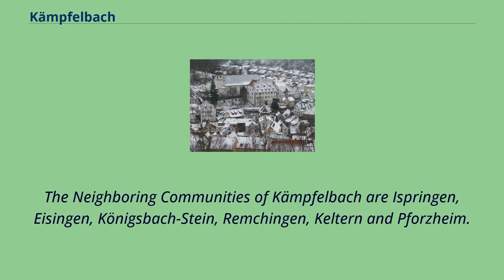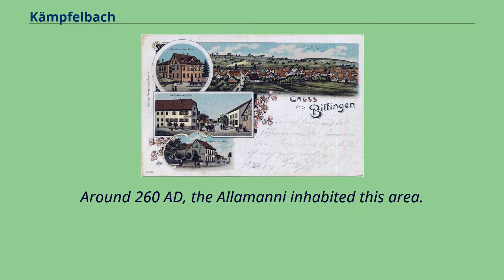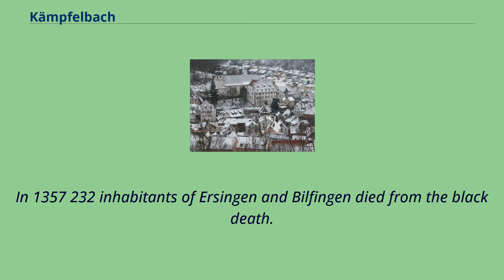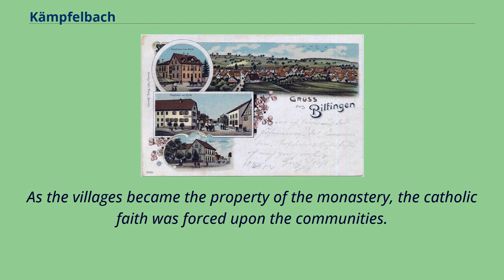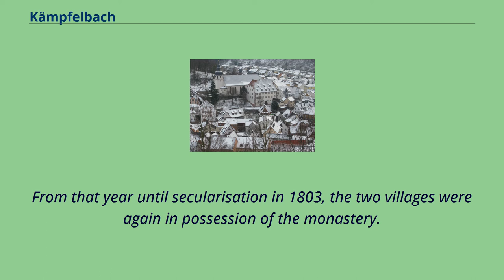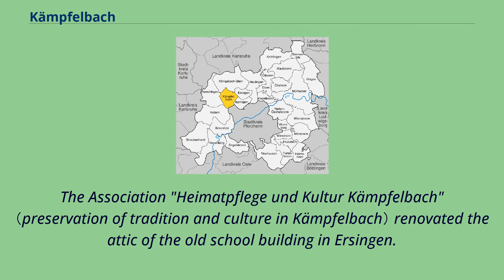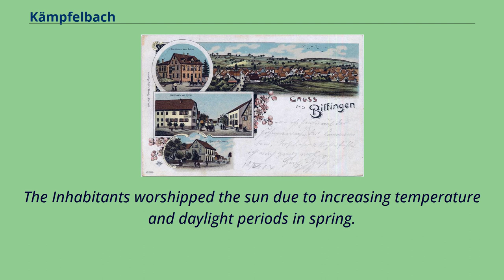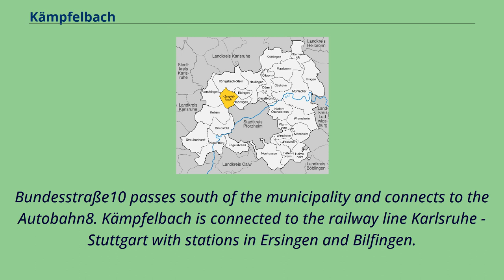Kämpfelbach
Municipalities_in_Baden-Württemberg
Kämpfelbach is a municipality in the district of Enz in Baden-Württemberg in Germany, 7 km away from the town of Pforzheim.
The municipality of Kämpfelbach is located in the transition area between the Kraichgau and the northern Black Forest.
This area also forms the transition area between "Buntsandstein" （colored sandstone） and limestone.
The municipality is named after the stream "Kämpfelbach".
It rises in Ispringen and ends with a total length of twelve miles in the Pfinz at Remchingen.
His catchment area is 88 km².
The Neighboring Communities of Kämpfelbach are Ispringen, Eisingen, Königsbach-Stein, Remchingen, Keltern and Pforzheim.
The municipality of Kämpfelbach consists of the two villages Ersingen and Bilfingen.
Grave mounds from the Hallstatt period can be found in the areas Rainwald, Ernstenfeld, Kühlloch and Bernel.
These have been dated to 900-500 BC. Bilfingen was first mentioned in 1193, Ersingen in 1197.
This was done in papal bulls whereby pope Celestine III. confirmed the possessions of the monastery of Frauenalb in Ersingen and Bilfingen.
The names of the villages Ersingen and Bilfingen are of Alemannic origin.
Around 260 AD, the Allamanni inhabited this area.
They normally gave their settlements the name of their clan elders with the additional sylabble -ingen.
Bilfingen is probably named after a Binolf and Ersingen after Ergeso.
Bilfingen 1900 The two villages have more in common than one might suspect at first.
The villages Ersingen and Bilfingen formed already in the middle ages a market cooperative and had a common administration.
They differed from the surrounding villages not only in therms of Religion but had also different sovereigns.
In 1357 232 inhabitants of Ersingen and Bilfingen died from the black death.
The survivors took a vow and celebrate the "Gelübdetag" （day of vow） on an annual basis on...